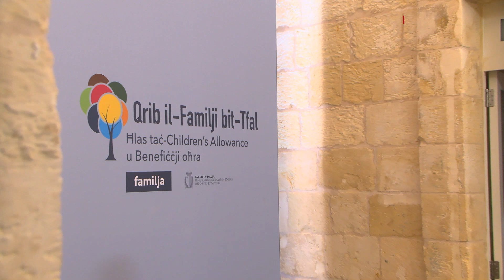€20M B’RABTA MAĊ-CHILDREN’S ALLOWANCE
ONE.COM.MT • Il-Ministeru għall-Politika Soċjali u d-Drittijiet tat-Tfal ħabbar li, mill-ġimgħa d-dieħla, tnejn u sittin elf familja Maltija u Għawdxija se jkunu qed jirċievu l-ħlas taċ-Children’s Allowance tagħhom u s-supplimentari fejn japplika, b’total ta’ sitta u disgħin miljun ewro.

KITBA: JAVIER CARUANA
FILMATI: DORIAN BORG

Mat-tnejn u sittin elf familja f’pajjiżna mill-ġimgħa li ġejja se jirċievu l-ħlasijiet rispettivi taċ-Children’s Allowance bil-benefiċċju mtejjeb din is-sena, flimkien mas-supplimentari, li b’kollox se jlaħħqu s-somma ta’ madwar sitta u disgħin miljun ewro.

F’konferenza tal-aħbarijiet, il-Ministru għall-Politika Soċjali u d-Drittijiet tat-Tfal, Michael Falzon, u s-Segretarju Permanenti fl-istess Ministeru, Mark Musù, enfasizzaw fuq il-bżonnijiet li jkollhom it-tfal f’pajjiżna qabel tibda s-sena skolastika ġdida.

Għalhekk din l-għajnuna kienet bdiet tingħata f’dan il-perjodu sa mill-2013, meta Gvern Laburista antiċipa l-pagamenti biex il-familji Maltin ikollhom f’idejhom tali ħlasijiet mistħoqqa.

Ġie spjegat kif, b’kollox tnejn u erbgħin elf familja se jkunu qed jibbenefikaw minn investiment ta’ €15.7 miljun, biex, f’sena, se jkunu gawdew minn €63 miljun. Din hi żieda ta’ madwar €13-il miljun fuq is-somma li ngħatat is-sena l-oħra.

Mill-ġimgħa d-dieħla wkoll, għoxrin elf familja se jkunu qed jirċievu mal-erba’ miljun ewro f’sussidji bħala supllimentari, biex b’hekk dawn se jkunu rċevew ammont komplessiv ta’ €16.5 miljun.

Għaldaqstant, tnejn u sittin elf familja se jkunu qed jirċievu mat-€80 miljun f’allowances li ma jinkludux il-COLA addizzjonali, l-In-Work Benefit, il-carers-grant u ċ-childcare bonus, b’dawn l-erbgħa tal-aħħar jammontaw għal €60 miljun.

B’kollox, il-Gvern se jkun investa madwar €140 miljun f’dan il-qasam.

Il-Ministru Falzon tenna kemm hu importanti li jitkompla l-investiment f’dan is-settur u għat-tfal tagħna, waqt li sostna li dak imwiegħed fil-manifest elettorali se jkun qed jitwettaq matul il-leġiżlatura.

MICHAEL FALZON
MINISTRU

“Il-pagamenti li ħabbarna huma kontinwazzjoni ta’ dak li ilna nagħmlu effettivament minn kemm ilha din l-amministrazzjoni, 11-il sena. Ħa nkunu qed inħallsu ċ-Children’s Allowance, li nfakkar li, fl-aħħar baġit, kien hemm żieda ta’ €250 għall kull wild fis-sena u qegħdin ukoll nagħmluhom antiċipati kif ilna nagħmlu, biex ngħidu hekk il-famuża ‘back to school’. Hu investiment b’saħħtu li aħna dejjem u l-ħin kollu qegħdin nagħmlu fis-soċjal, fil-qasam soċjali, u dejjem trid tinvesti fih.”